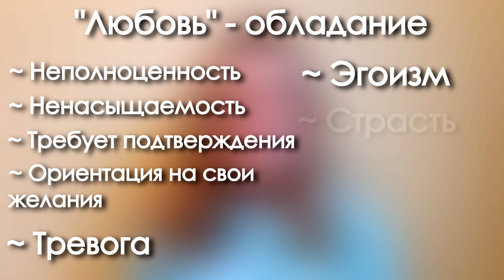Как НЕ УБИТЬ любовь, если НЕТ ВЗАИМНОСТИ? Христианская психология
Перезаливаю это видео, так как решила укоротить прошлую версию, чтобы легче схватывалось:)

В планах и дальше развивать тему влюблённости и всего интересного, вытекающего из этого явления, так что жду ваши пожелания и идеи для новых видео! Что вам интересно? На какой вопрос, касательно темы, хотели бы получить от меня ответ?:)

Спасибо большое за все ваши комментарии под 1-й версией!